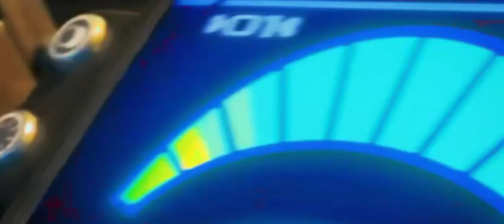200 Inscritos filhotes obrigada!!